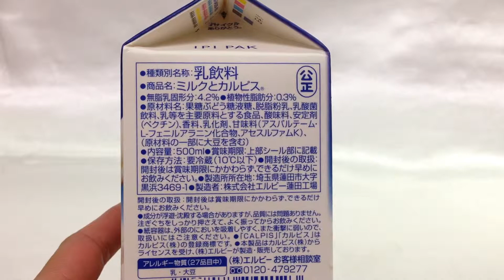カルピス☆ミルクとカルピス